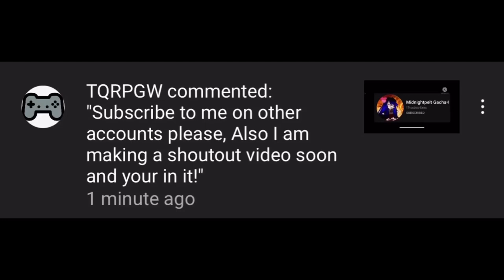TQRPGW answer for you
My Minecraft username is FireClan2007

Gacha Gamer Squad
Silverfang/Spiderfang
StaleCake
Peanut Butter
Casten
Cloudyshine
Silvernight
Vineleaf231

GertieAnimationz
LunaAnimations
HarleyAnimationz
LeaderGertie
LunaPlayz
HarleyBear